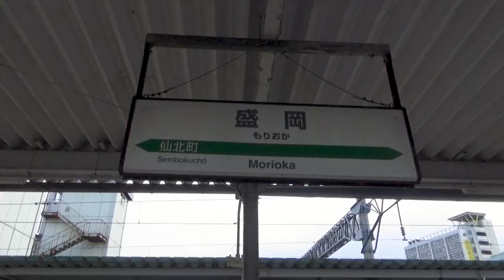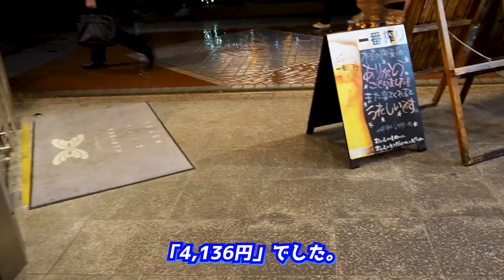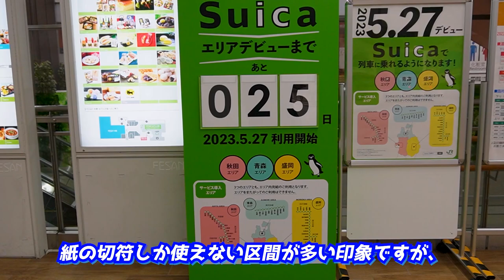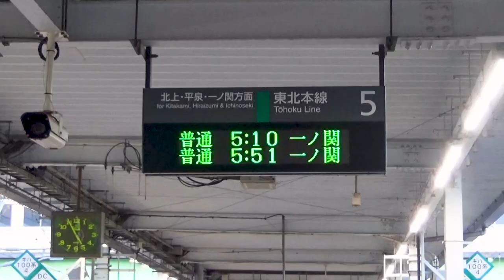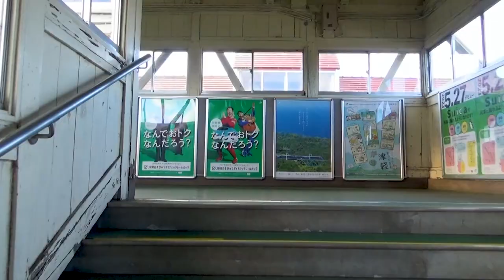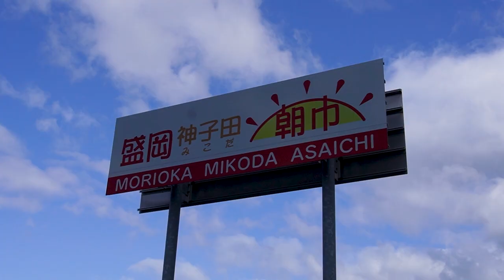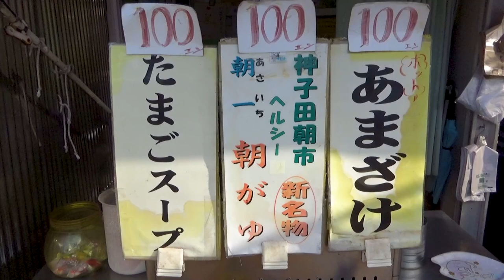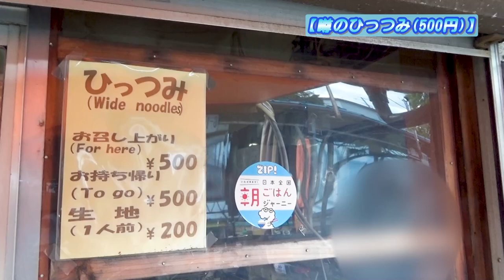【盛岡ひとり旅、1泊2日】居酒屋&朝市で味わう岩手グルメ《北東北編#1》 / [Gourmet and morning market] The trip in Morioka city, Iwate.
『【盛岡ひとり旅、1泊2日】居酒屋&朝市で味わう岩手グルメ《北東北編#1》』です。

💮今作での訪問先&乗車した列車と路線
JR盛岡駅、JR東北本線、駅前炭串屋とりぼん盛岡駅前店、盛岡シティホテル、JR仙北町駅、神子田朝市

00:00 アバンタイトル / Avan Title
00:15 オープニング / Opening
02:13 駅前炭串屋とりぼん盛岡駅前店 / A dinner time in Izakaya.
06:57 盛岡シティホテル / The Morioka City Hotel.
08:39 JR盛岡駅へ / To the Morioka Station.
10:08 始発列車に乗って / Taking the first train.
11:04 JR仙北町駅 / At the Senbokuchō Station.
12:08 神子田朝市 / The "Mikoda Morning Market".
15:53 エンディング / Ending.
16:35 エンドカード / End screen.

▶️撮影機材: ZV-E10L、HDR-CX680(Sony製)
▶️編集ソフト: Adobe Premiere Pro

 A new travel video series finally began!
 Its name's the "Railway journey to Northern Tohoku region" edition.
 Main destinations are Iwate, Aomori, and Akita, then this time, I'll show you a trip in Morioka city for 2 days per night as a theme of "Gourmet".
 In more detail to say, I went to an izakaya shop and the morning market in this trip video.
 So, I'm sure that you can be interested in this video work.